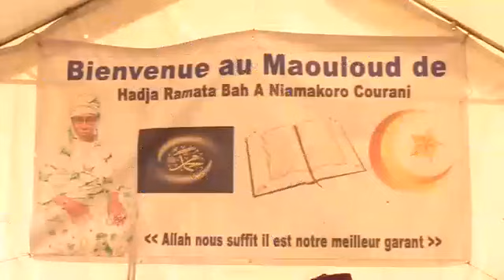CHEIKH KAOU SEKOU DIAKITE - MAOULID ADJA RAMATA BAH 2023 NIAMAKORO COURANI